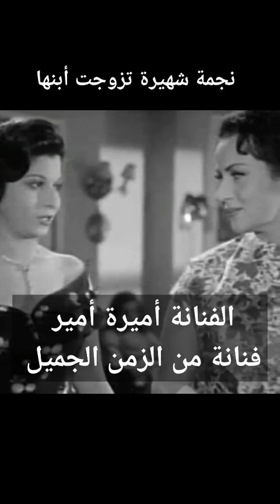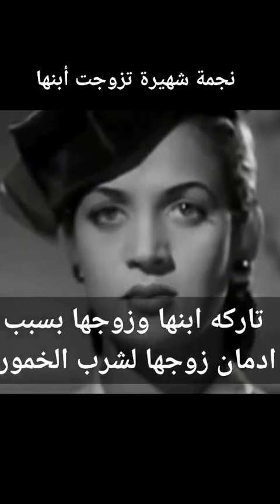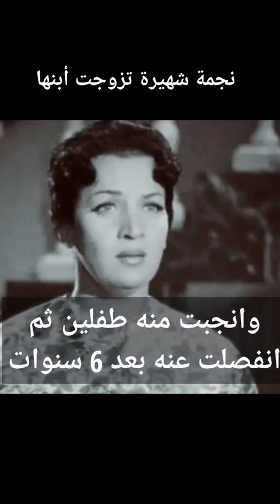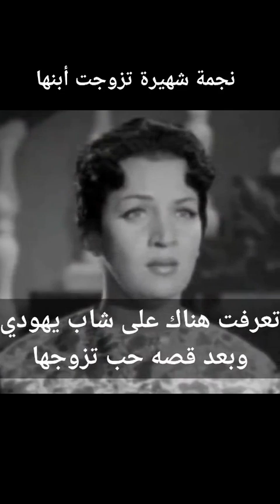نجمة شهيره تزوجت ابنها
نجمة شهيرة تزوجت ابنها وانتحر بعدها
# shorts